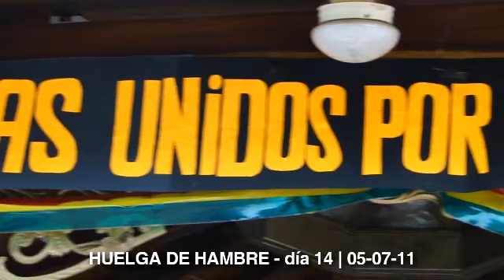HUELGA DE HAMBRE DE ALEX PADILLA - día 14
Visíta y para que veas la evolución de esta protesta...